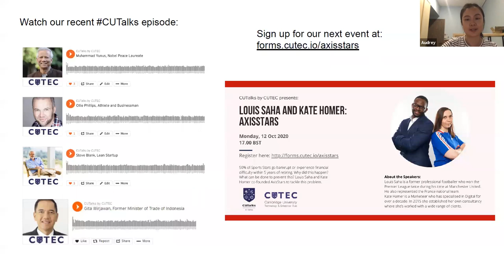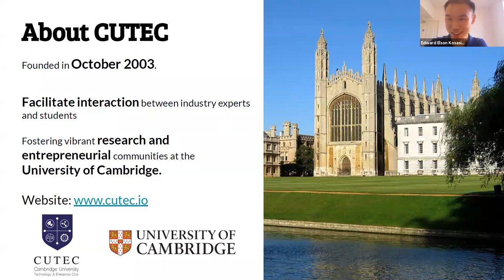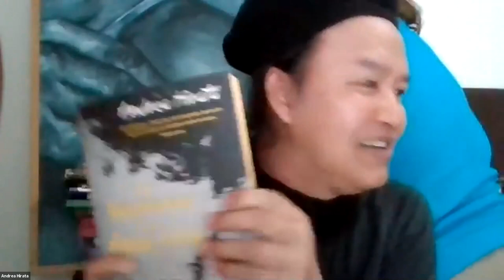CUTalks with Andrea Hirata: Award-winning Author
Andrea Hirata is best known for his tetralogy The Rainbow Troops, which shed light to the education inequality in Indonesia. The winner of the New York Book Festival is now back with his latest fiction novel, Guru Aini, which follows teacher's passion for maths and her genius student.